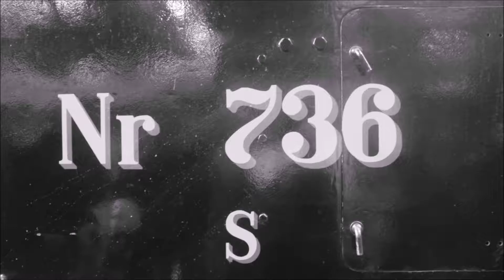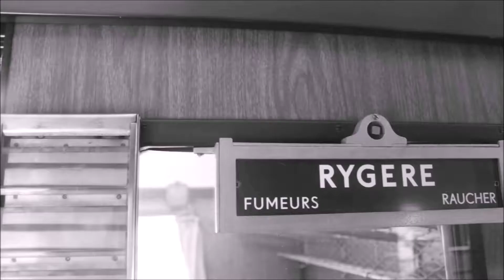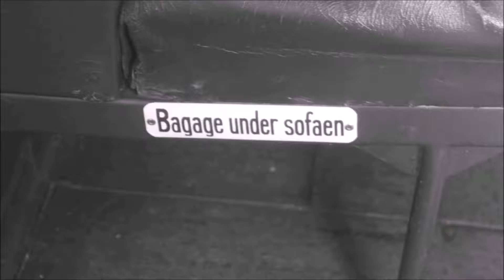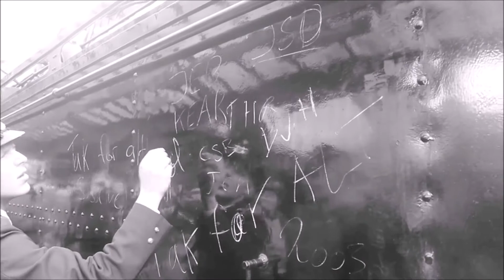afskeds tur med s736 mellem københavn- helsingør 14 september 2019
så det 1 år siden at s736 havde sin afskedstur